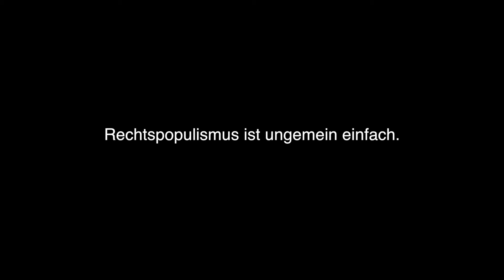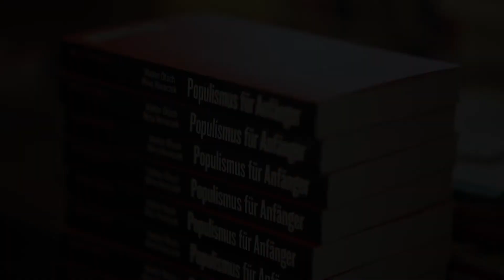Clip: Die Muster der Demagogie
Clip zum Buch "Populismus für Anfänger. Anleitung zur Volksverführung", mit Nina Horaczek. Regie und Schnitt: Niko Mayr